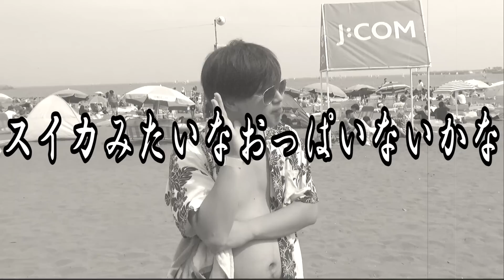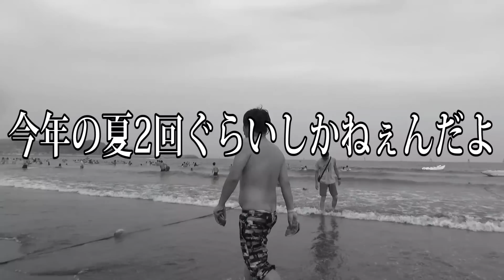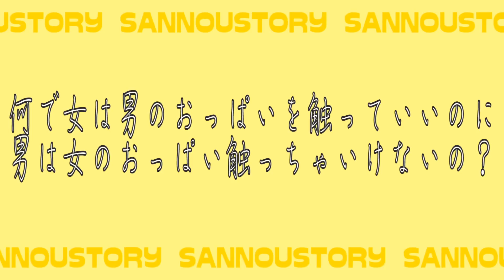【検証】海岸にスイカを並べたら誰か割るのか？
スイカは割ろうぜ？

愛知県を中心に活動している三納物語のばななです！